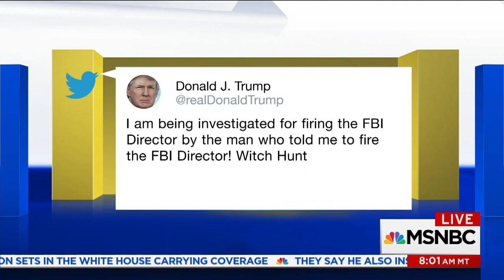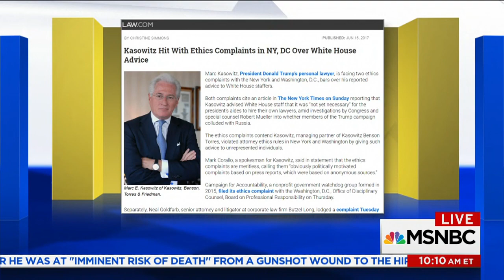Key Donald Trump Players Get Lawyers. Why? | AM Joy | MSNBC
As the Russia probe extends to Donald Trump and his family, even Vice President Mike Pence has retained legal representation. Joy Reid and her panel discuss.